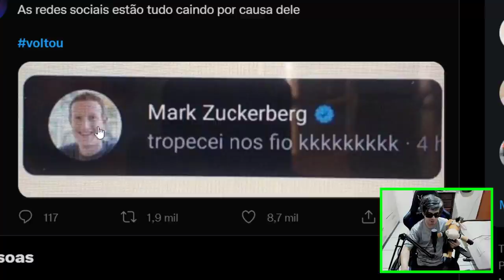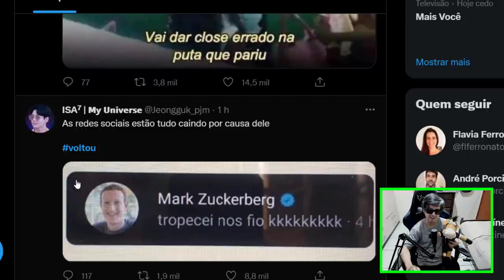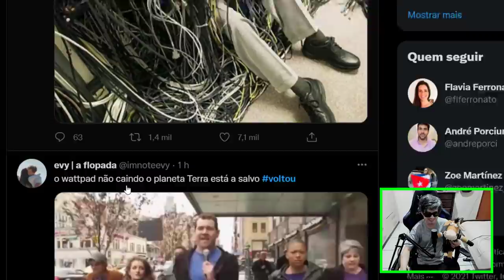FIM DO FACEBOOK INSTAGRAM E WHATS APP? FORA DO AR MELHORES MEMES !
Caiu aí? WhatsApp, Facebook e Instagram estão fora do ar globalmente VEJE MEMES ENGRAÇADOS !